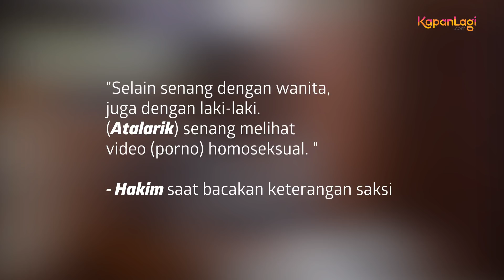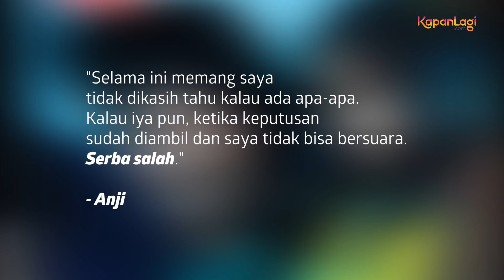Atalarik Syach Disebut Biseksual - Heboh Dewi Sanca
KAPANLAGI.COM - Drama perceraian Atalarik Syach dan Tsania Marwa berakhir sudah. Hak asuh jatuh di tangan Atalarik, namun pihak saksi dari Marwa menguak fakta mengejutkan. Benarkah Atalarik adalah seorang biseksual? Intip juga rencana Dewi Sanca untuk kembali jalani operasi plastik untuk membesarkan ukuran dadanya. Jadi ukuran berapa?